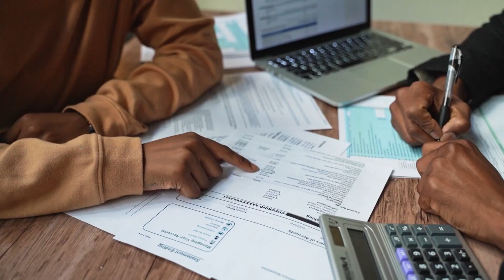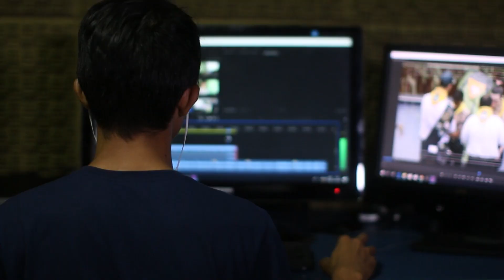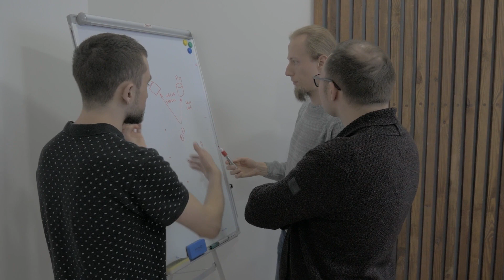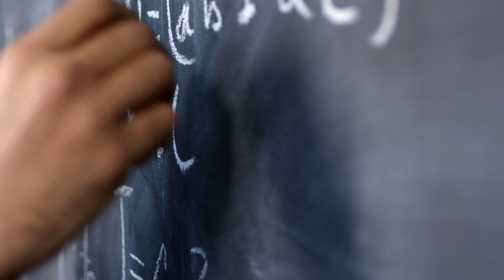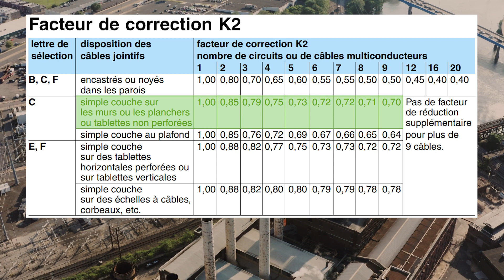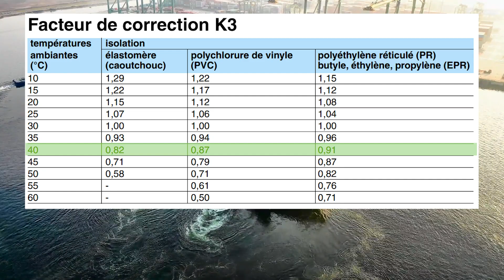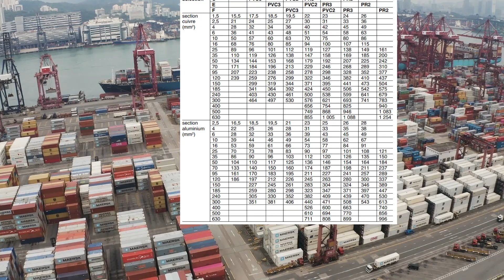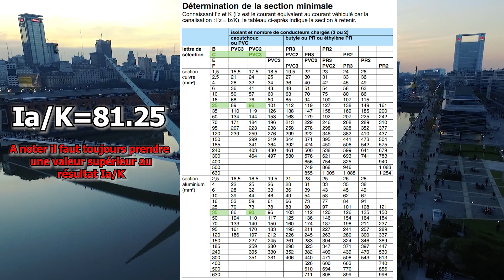⚡Comment Choisir la Section d'un Câble Électrique ?⚡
Aujourd'hui nous vous présentons dans cette vidéo comment choisir la section d'un câble électrique !

BIENVENUE Dans la Communauté  Industrielle 😀
✔️Méthode  ✔️Technique  ✔️Découverte  ✔️Communauté

Bonjour à tous et à toutes c'est Power Of Industry.
Dans cette vidéo vous allez apprendre à comment choisir la bonne section d'un câble électrique. Nous allons vous définir c'est quoi un câble électrique ainsi que les informations à avoir pour choisir votre câble électrique, puis nous allons prendre un exemple pour vous montrer comment calculer le facteur K1, K2, K3, Kn et Ks.
A la suite de cela vous allez pouvoir trouver votre section de câble.

Bonne vidéo !

Pour tout contact veuillez passer par notre mail.

00:00 - Introduction
00:44 - C'est quoi un câble électrique ?
01:20 - Les prérequis pour choisir un câble électrique
02:42 - Exemple pour une recherche de câble
03:23 - Calcul pour rechercher la section d'un câble
03:40 - Lettre de sélection
04:02 - Calculer le facteur de correction K1
04:13 - Calculer le facteur de correction K2
04:43 - Calculer le facteur de correction K3
05:17 - Calculer le facteur de correction Kn
06:00 - Calculer le facteur de correction Ks
06:20 - Calculer K
06:00 - Déterminer la section du câble
08:22 - Outro

 • Chill LoFi Hip Ho...

Cette vidéo est soumise à des droits d'auteurs.